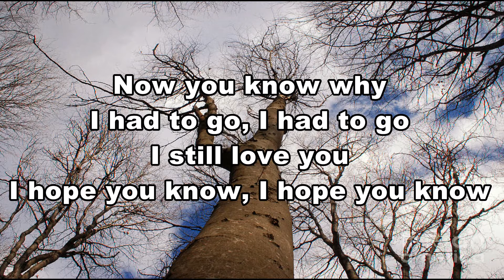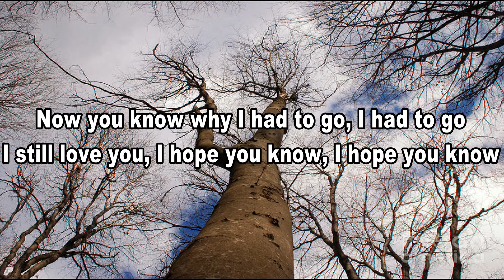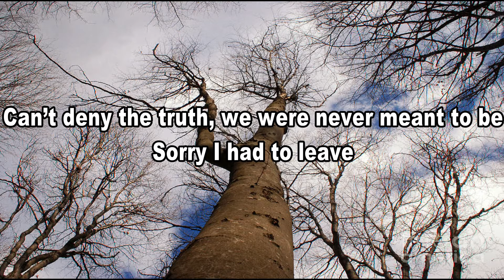OLLY WALKER - SORRY (I HAD TO LEAVE) (LYRICS VIDEO)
Olly Walker - Sorry (I Had To Leave) [LYRICS]
Follow: Olly Walker